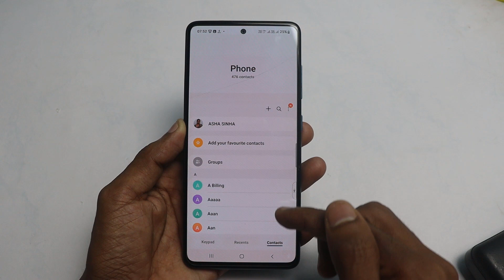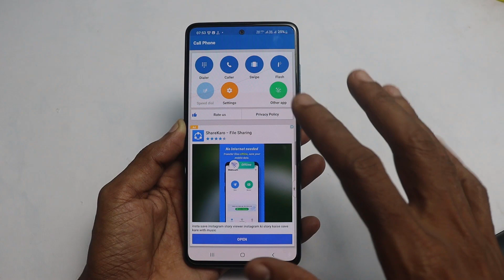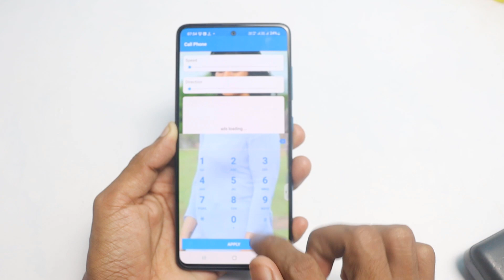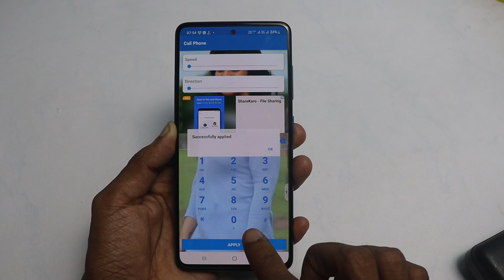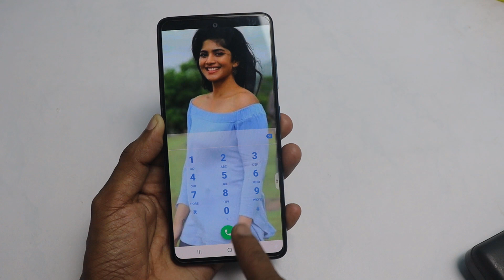How To Set Photo On Dialer, Contact And Call Screen Background !! Apply Photo On Phone Dialer